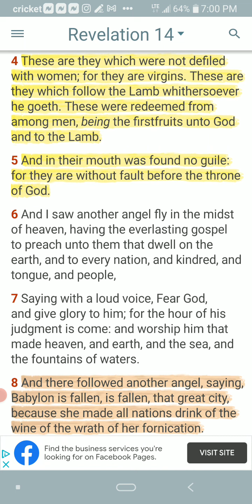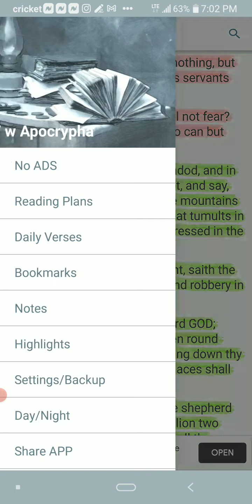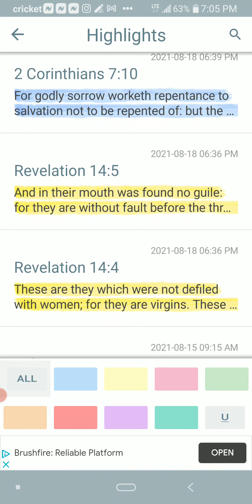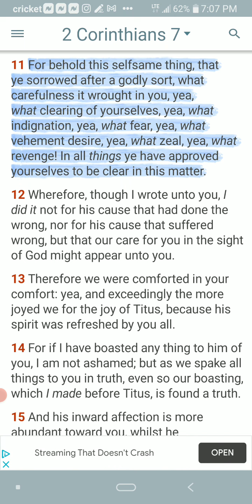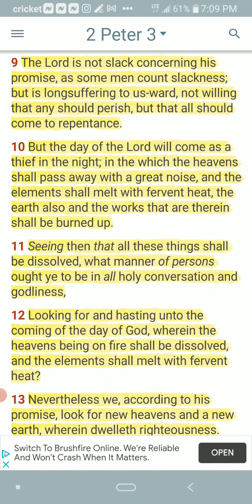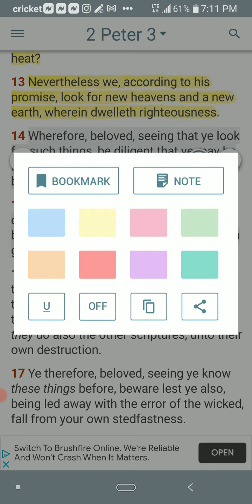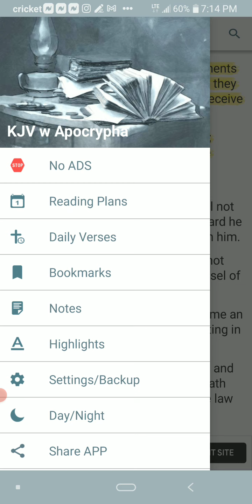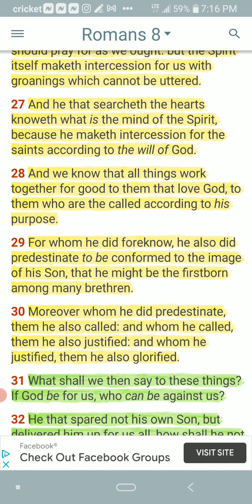these are they which were not defiled with women